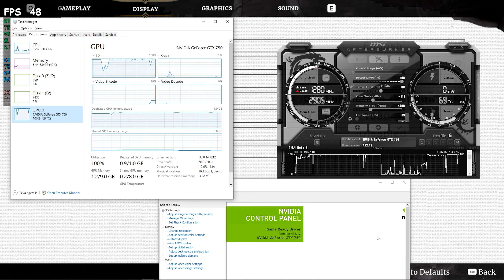Aragami 2 | GTX 750 1GB - i5 3470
1080p / High at 00:00
1080p / Low at 05:36
Tested on :
16GB RAM DDR3 1600mhz dual-channel
60GB SSD ( winodws10 pro 64bits )
1TB HDD
500GB HDD
250GB HDD